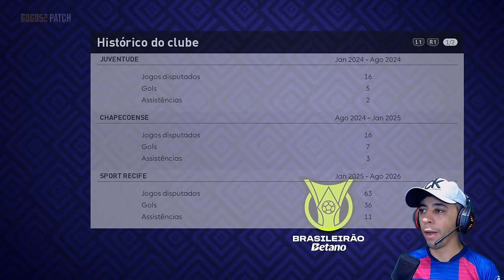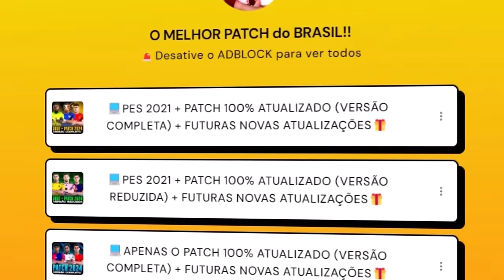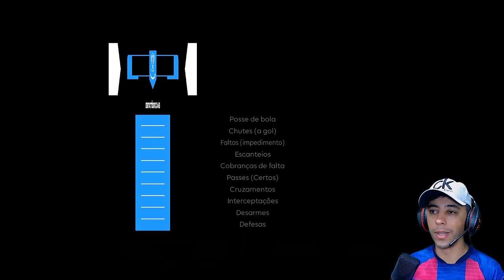PES 2021 | PATCH 2025 - PEREBINHA VAI SER BANIDO DO TIME SE PERDER O GOL😧 Rumo #32